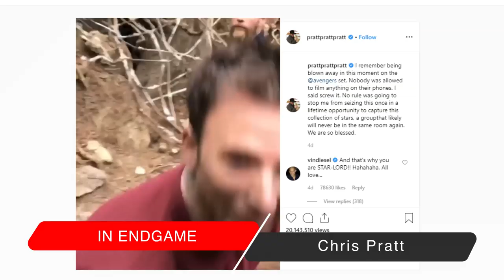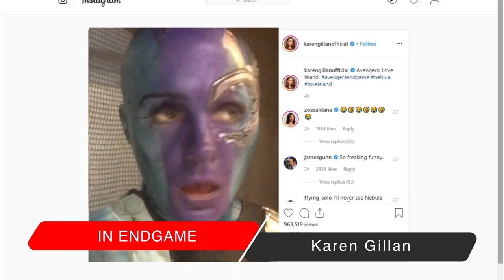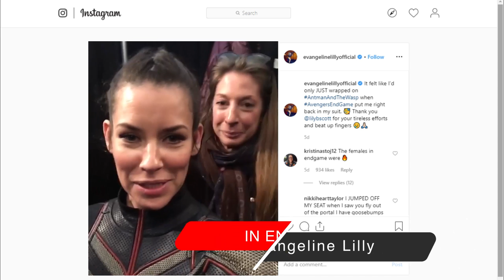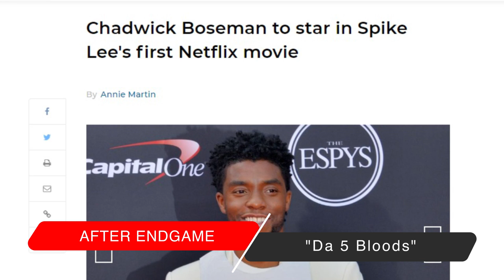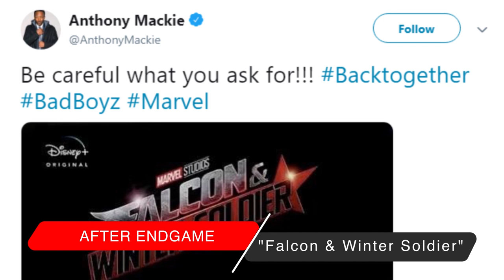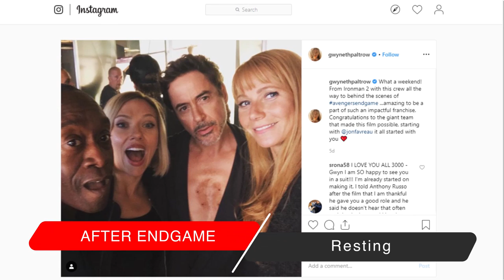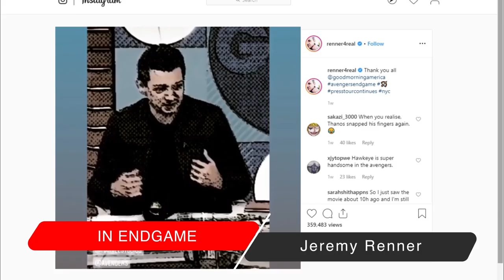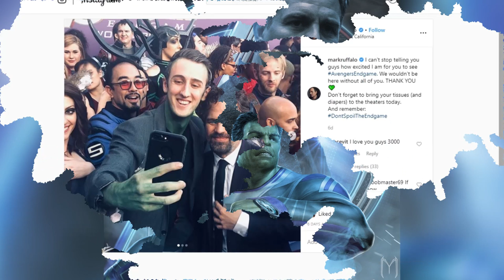Avengers Cast after Endgame: What are they up to?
What has the cast of Avengers:Endgame been up to since the Marvel film came out?